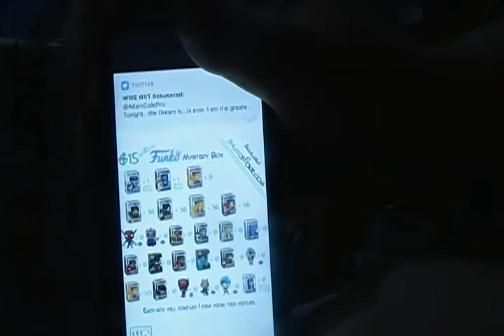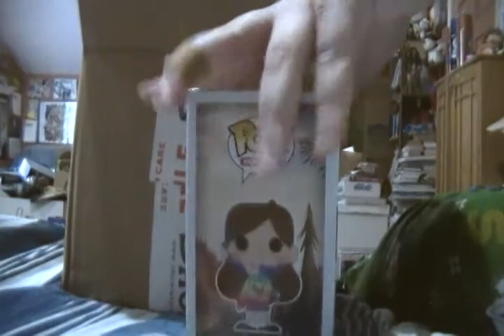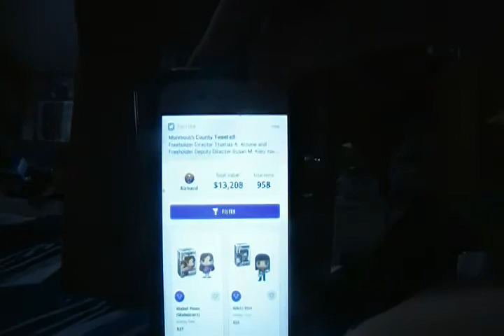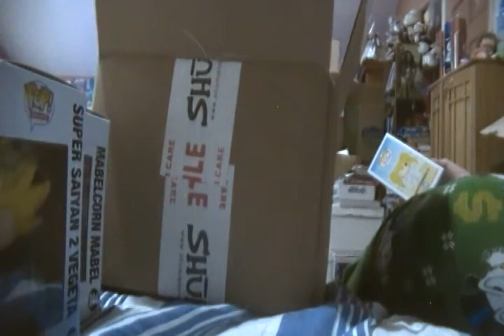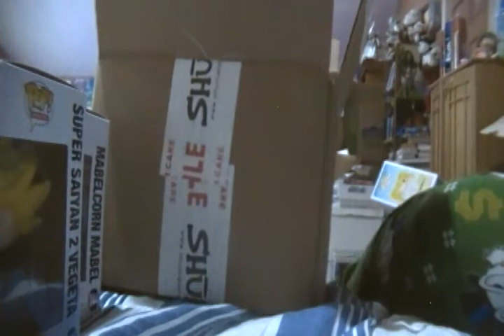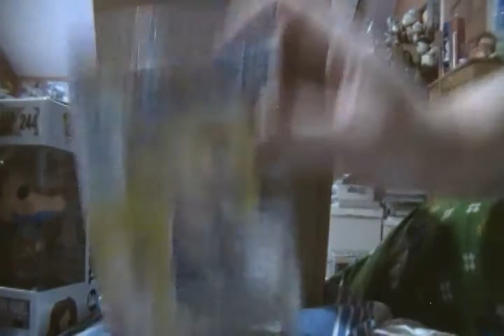Pop Culture Unboxing Episode 319: $15 Shumi No Protector Funko Mystery Box